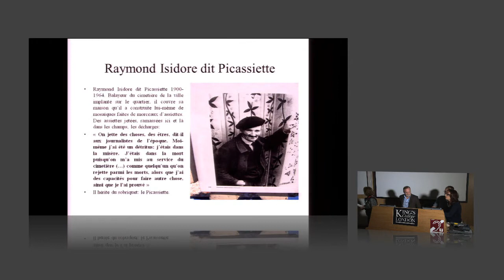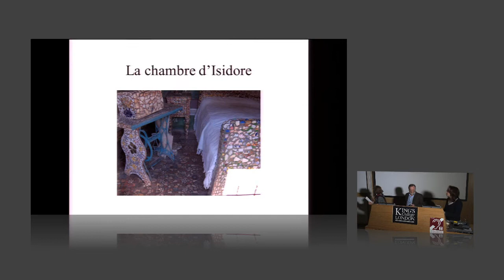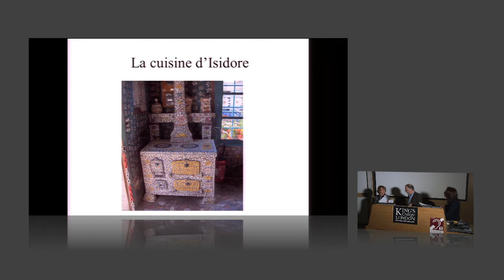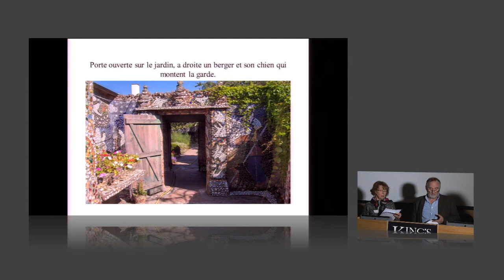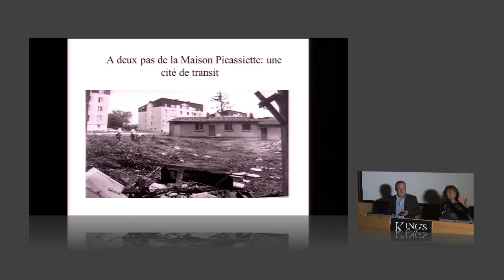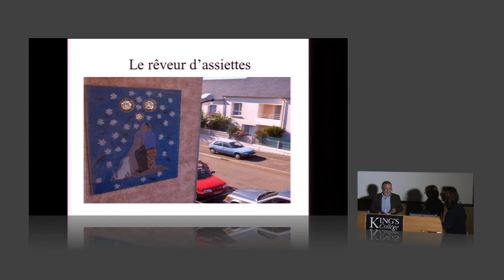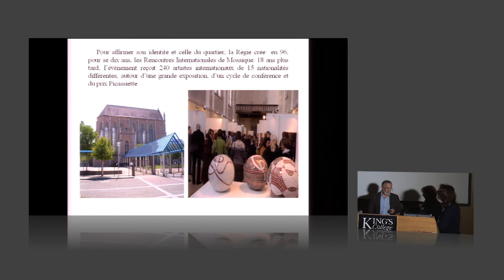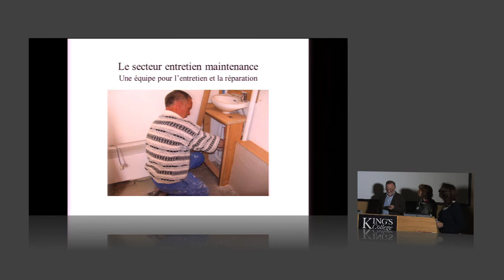BAMM 2014 @ King's College, London: Patrick Macquaire & Christiane Fraval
“Les Rencontres Internationales de Mosaique” - the bi-annual international mosaic festival in Chartres has two goals: to revive the district of Chartres and carry on the mosaic tradition of Raymond Isidore or Monsieur Picassiette.
Patrick will discuss the event and his role as founding member. Also speaking is Christiane Fraval, President of the 3R association (organisers of Les rencontres Internationales de Mosaique and of BAMM exhibition at the Musee des Beaux-Arts) P. Maquaire is the director of the 3r Association, a community centre in Chartres dedicated to economically and socially revive the lives of those living in some forgotten districts of Chartres such as the Picassiette district. He has written several books and articles about the old district of Picassiette and on several social ethnographic and anthropology essays. Nathalie Vin translates.